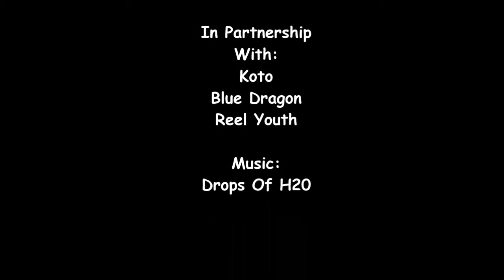CAS Swim For Life final) Minh Anh Nguyen, Angelique Somers, Kasper